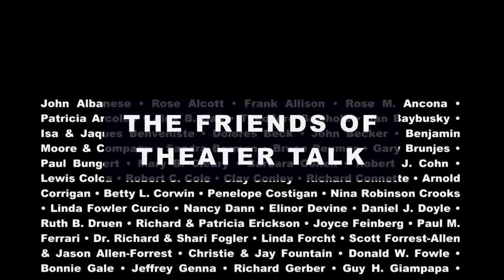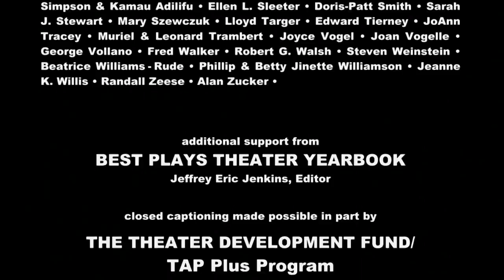Theater Talk - Critic John Simon and Remembering Richard Griffiths (Full Episode)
Original tape date: May 10, 2013.

First, eminent critic John Simon celebrates his 88th birthday on the show. He looks back on his distinguished career, which began in 1949 when he wrote a review for the out-of-town tryout of Tennessee Williams' "A Street Car Named Desire" in The Harvard Advocate and was fired for making it "too positive...because no play can be that good." Next we replay a 2006 conversation with the late Richard Griffiths (known internationally as "Uncle Vernon in The Harry Potter films), who was then on Broadway, giving his Tony-winning performance in "The History Boys." The master performer and raconteur shares tips on acting, as well as an analysis of the Stanislavsky system that is not to be missed.